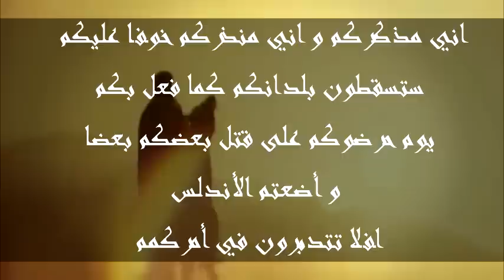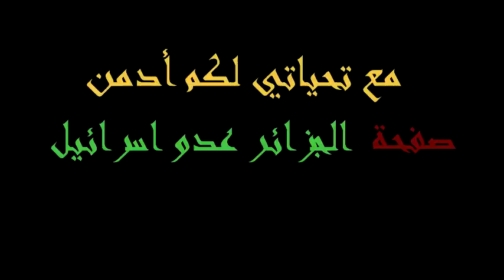الملك المسلم الذي كان الأوربيون يخوفون أولادهم به ليناموا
ذهب المنصور إلى لقاء ربه وسيبقى اسمه خالدا مع أسماء الإبطال في تاريخ المسلمين وكان في نيته فتح مدن فرنسا الجنوبية من خلال اختراق ( جبال البيرينيه )
فهل عرفتم لماذا أقام الفونسو قائد االفرنج خيمة على قبره الآن !
لقد استشهد وفي جيبه قارورة تحمل غبار معارك وفتوحات المسلمين استشهد وجسده يحمل جروح المعارك التي خاضها لتشهد عند الله فقد كان كل همه لقاء ربه ومعه مايشفع له بدخول الجنه
وصل بجيوشه في الأندلس الى أماكن لم يفتحها المسلمون من قبل من أيام طارق بن زياد وموسى بن نصير , وبلغت الأندلس فى عهده من العزة والمجد والتمكين الى درجة لم يبلغها حاكم قبله ولا بعده !! ويكفى أن تعلم أن المنصور بن أبى عامر قاد جيوش المسلمين الى النصر والفتح فى زهاء 54 غزوة ومعركة , فلم يهزم فى واحدة منها قط !!

ان التاريخ هو من يتحدث عنه وليس أنا فحين مات القائد الحاجب المنصور فرحت بخبر موته كل أوربا وبلاد الفرنج حتى جاء القائد الفونسو الى قبره ونصب على قبره خيمة كبيره وفيها سرير من الذهب فوق قبر الحاجب المنصور ونام عليه ومعه زوجته متكئه يملؤهم نشوه موت قائد الجيوش الاسلاميه في الأندلس وهو تحت التراب وقال الفونسو أما تروني اليوم قد ملكت بلاد المسلمين والعرب !! وجلست على قبر اكبر قادتهم
انضمو اليينا عبر